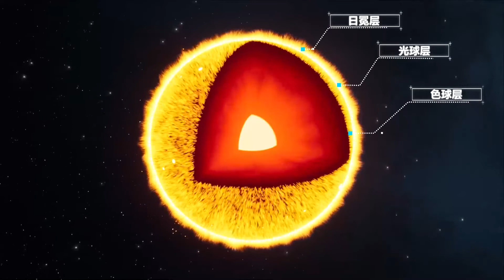"羲和号”将揭示太阳的哪些奥秘？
14日，搭载着我国首颗太阳探测科学技术试验卫星“羲和号”的长征二号丁运载火箭在太原卫星发射中心成功发射，我国正式步入“探日”时代。

　　“羲和号”全称太阳Hα光谱探测与双超平台科学技术试验卫星，运行于高度为517公里的太阳同步轨道，主要科学载荷为太阳空间望远镜。